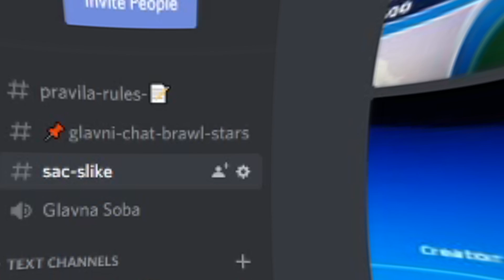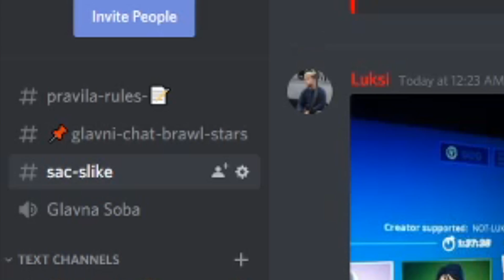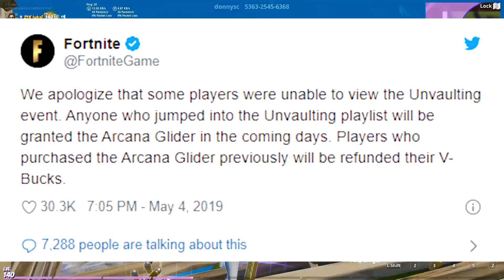KAKO DOBITI BESPLATNI EMOTE U FORTNITE?!